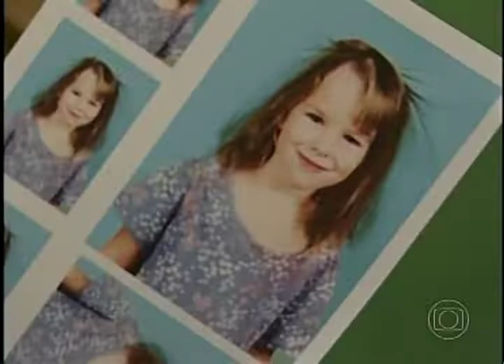[TRECHO] Sessão da Tarde: Boa Sorte, Charlie! (TV Acre / Rede Globo - 2015)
A data da gravação não temos especificamente, o ano da gravação foi em 2015. No vídeo, destaca-se o grafismo usado pela TV Globo nas sessões de filme da emissora e curiosamente a TV Acre usa uma marca da água da Globo com formato dos logotipos antigos dos anos de 2000 a 2008, adaptado à marca da água da Globo usado nos anos de 2013 a 2016.